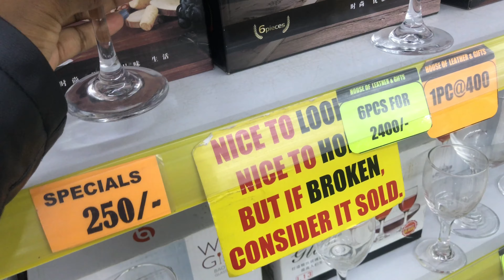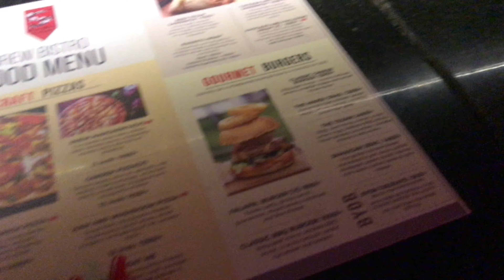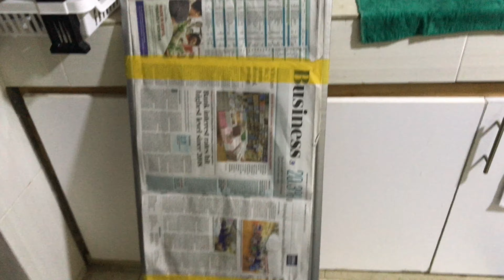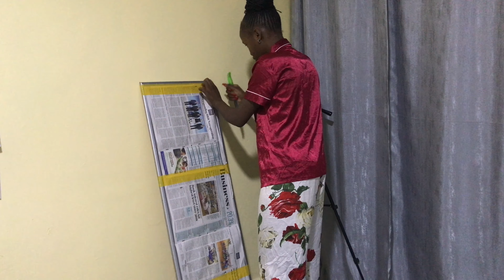LIVING ALONE DIARIES | A Week in My Life🌱| Getting New kitchen Utensils + New Mirror + New Beddings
Hey loves God did it everything I’ve been really manifesting is surely coming to me
Always believe in yourself and never give up